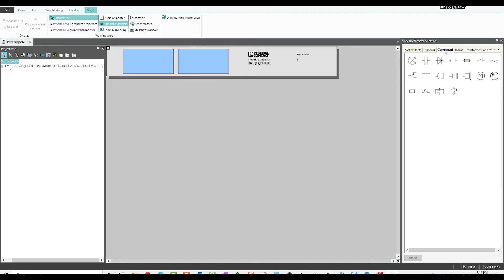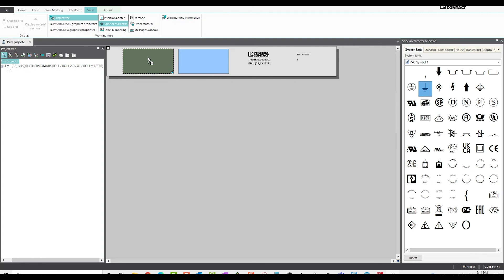Using special characters in Project Complete Marking Software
In this episode of Marking Tips with Tom, Tom demonstrates how to implement and use special characters in Project Complete marking software. Choose from a variety of different characters to create accurate markers that will reduce troubleshooting and confusion down the road.

Transcript: - [Tom] - Special characters in Project Complete Marking. At the top, click View, then click Special Characters. Over on the right, you'll notice special character selection. You can choose symbols from categories by selecting a tab along the top of the window. The dropdown menu opens up other choices under System Fonts Only. All others have just one tab. This allows you to choose from a large variation of symbol types. To insert the character, click on the marker, select a desired symbol, double click or drag and drop onto the marker.--